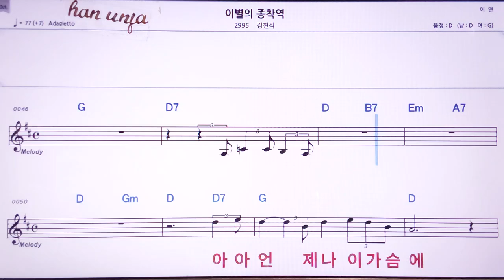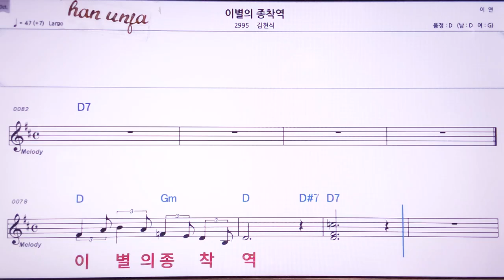💖이별의 종착역/김현식 👍MR,노래방, 악보, 코드,Karaoke With Sheet Music